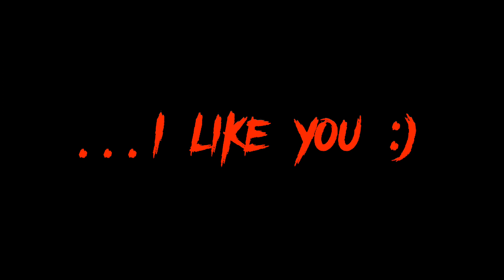Remix 1, but ẗ̷͎́̄͗ŕ̸̨̘̙͇̩̼̩̖͖̺͈̰͖͑ͅư̴̢̠̟̻̪̺̆͆̍̀̋̈s̸t̸̩̠̫͙̬͕͙̗̗̜̲̪̀ them :)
Trust me, I'm your friend :D

Hello! Thank you for actually reading the description! Most people don't read this so this is a very special message to you!
Uh...Pineapples are...cool...
Yeah I got nothing...
Oh yeah type "Flementa is my favorite color" in the comments if you wanna be pinned!
That's all...and also you're cool and thank you for reading this!